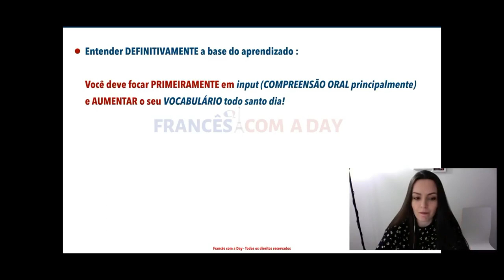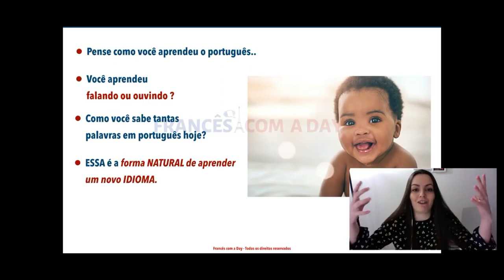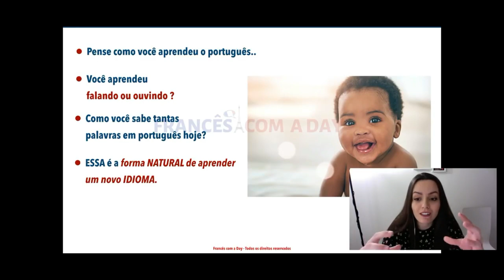PORQUE A COMPREENSÃO ORAL É IMPORTANTE?